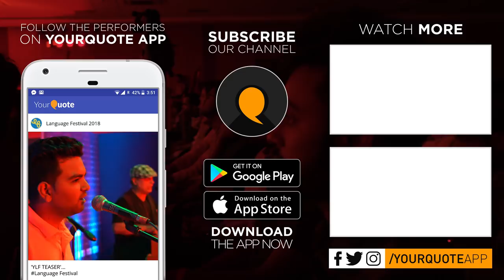'Ishq Kar Toh Sahi' by Ravi 'CHAND' Punia | Urdu Poetry | YourQuote Language Festival 2018